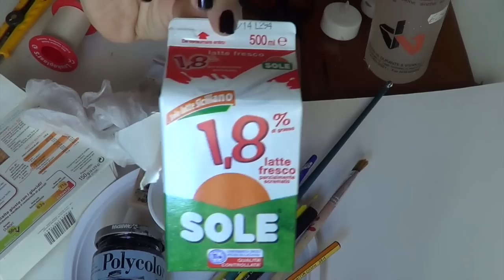Lanterna Magica:Halloween... e non solo! (Riciclo creativo) -Arte per Te